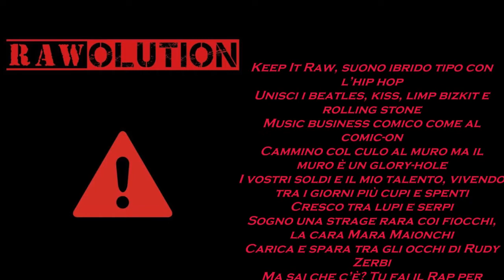Rawolution - KeepItRaw!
Traccia n.02 dell'album omonimo "Rawolution".